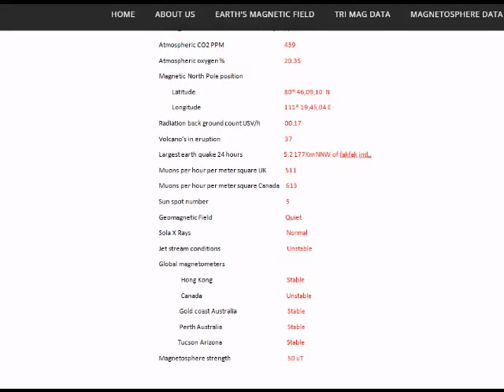BREAKING LATEST MAGNETIC POLE POSITION